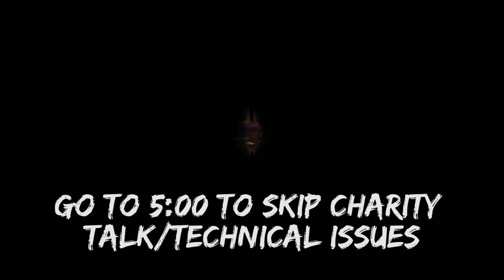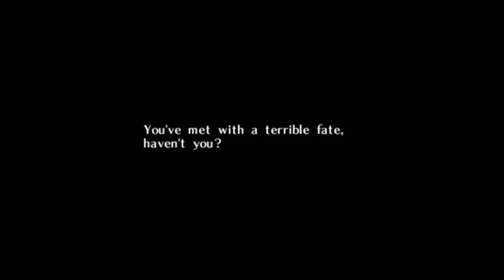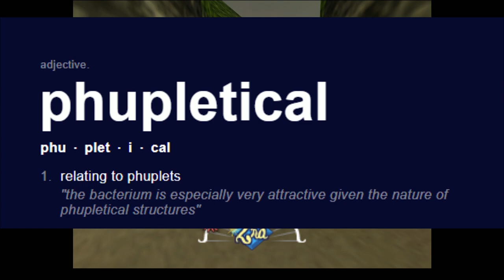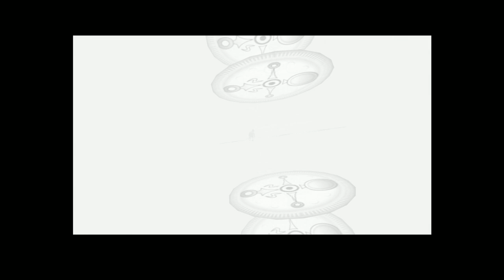[Vinesauce Megamix] Vinny - Zelda: Majora's Mask Randomizer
All future Megamixes will be uploaded exclusively to the Megamix channel!

Highlights of Vinny's playthrough edited by me.